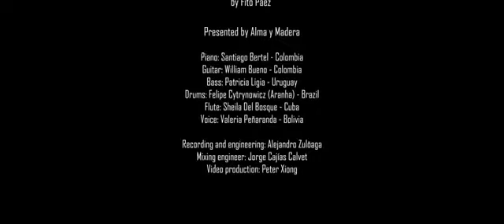Yo vengo a ofrecer mi corazón - Fito Páez - Cover - Alma y Madera